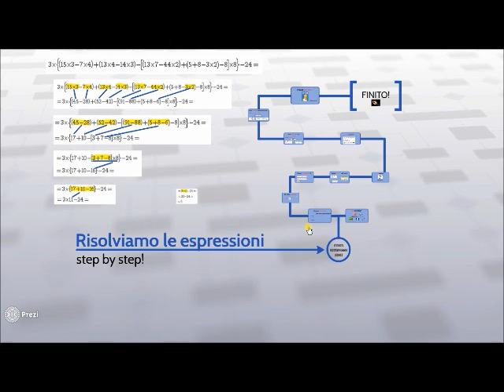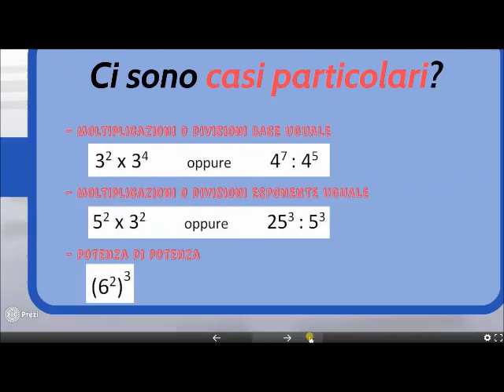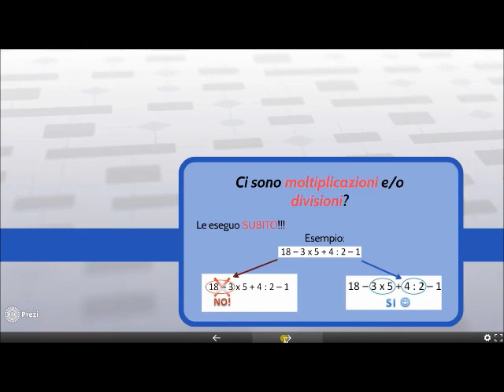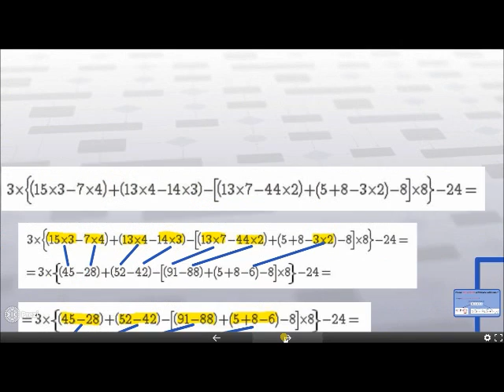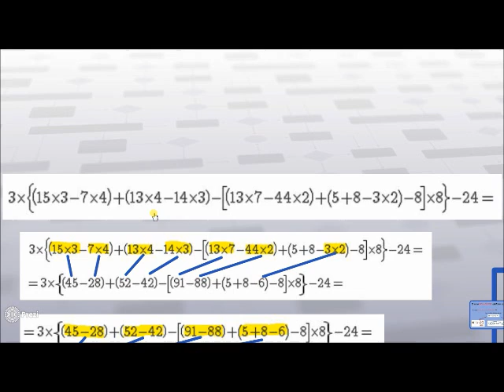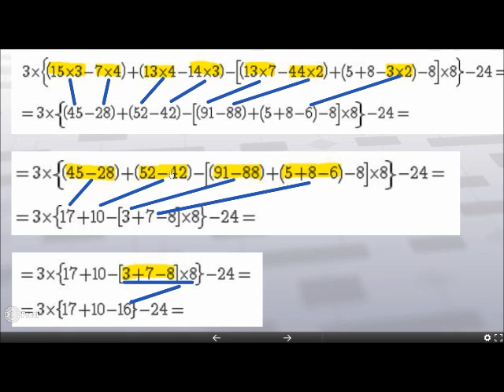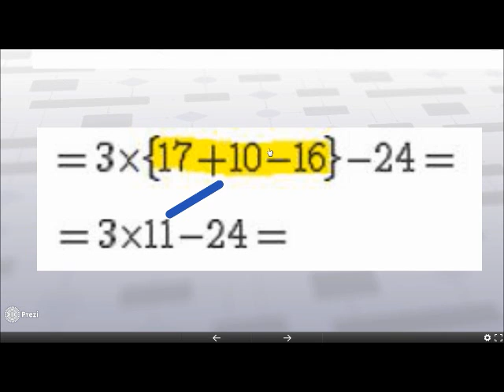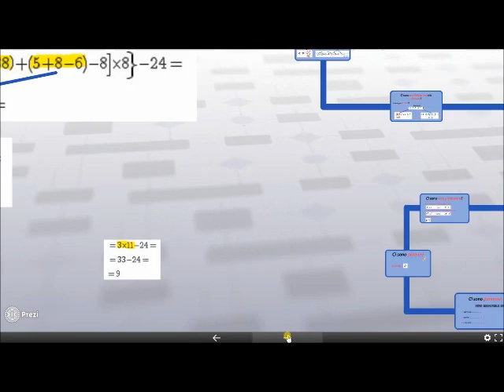Espressioni in N (1)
Percorso guidato per la risoluzione delle espressioni in N (4 operazioni)